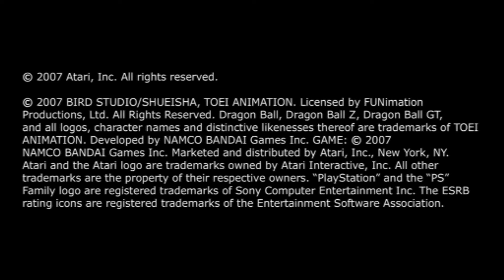Dragon Ball Z: Budokai Tenkaichi 3 Version Latino | Gameplay | HD 1080p 60fps | Alienware Aurora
Síguenos:
Especificaciones:
Procesador: Intel Core i5-2500K @ 3.30GHz
RAM: HyperX Predator DDR3 1866MHz 16GB
Tarjeta de video: AMD Radeon HD 6900 Series x2 CrossFire
OS: Windows 8.1 PRO 64 Bits